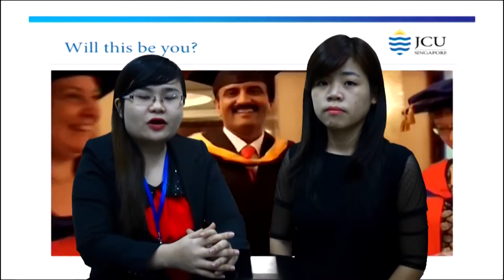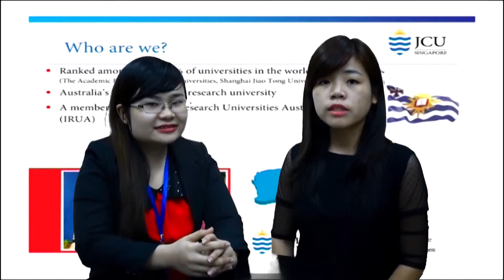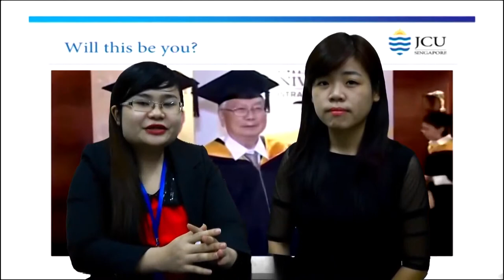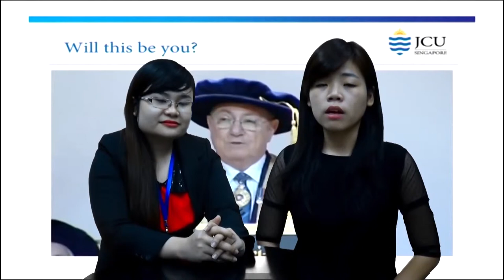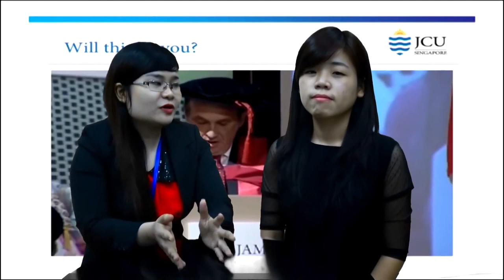Du học Singapore chương trình tiếng Anh tại James Cook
Đại học James Cook (JCU) là đại học lâu đời thứ hai tại bang Queensland , Úc. Trường có 2 cơ sở hiện đại tọa lạc tại Singapore.